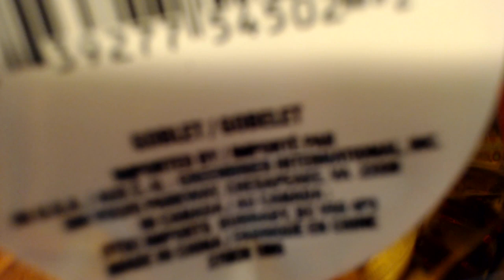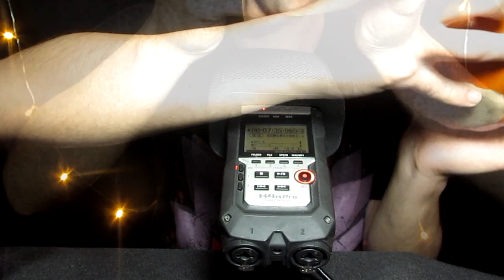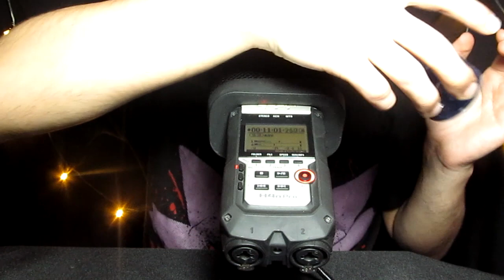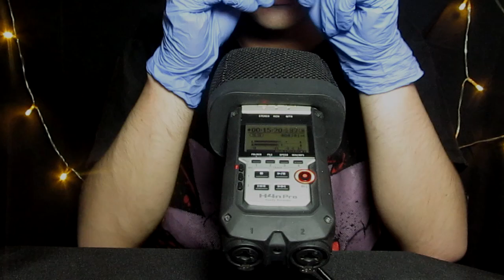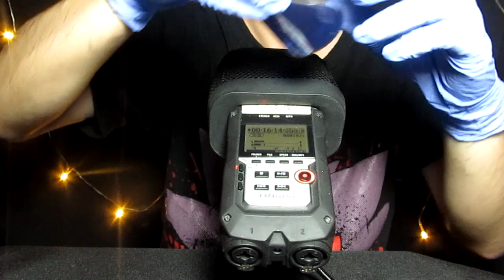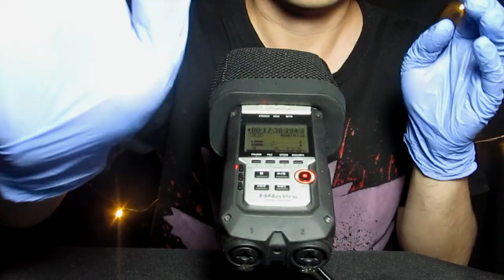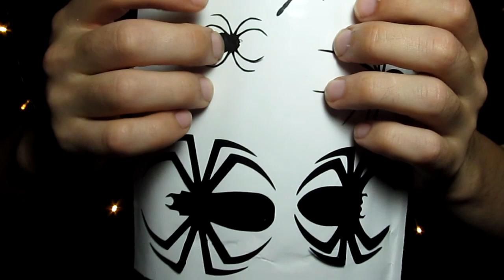Clinica Creepy Role Play Ft. Tasu ASMR ~~Spanglish ~~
Keep Reading For More Information and Thank you For Checking out my Content, Sharing and Commenting! 🤟 I hope You enjoy the Video

Thank you so much Tasu ASMR for all the hard word you did to edit and put this video together! =)
Please go over and check out his channel

Hey! I was mentioned in this article ^^

                             ASMR Alysaa
                             Canada